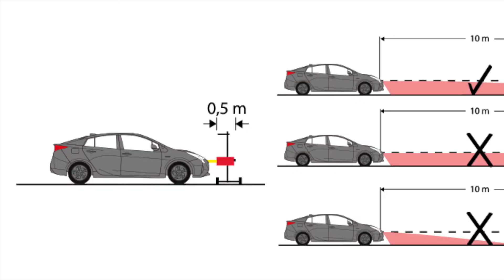JEEP SRT8 HEADLIGHT BEAM ADJUSTMENT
VIDEO  showing the difference in price of gasoline between Germany and the Netherlands.
And diy headlight  (beam) height adjustment on my JEEP GRAND CHEROKEE SRT8
vertical